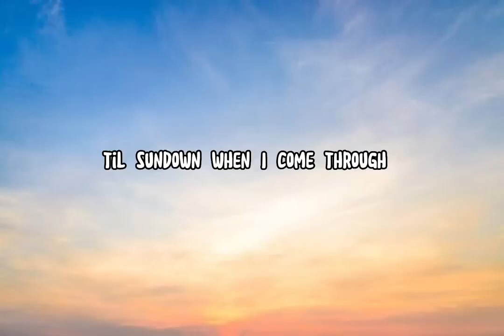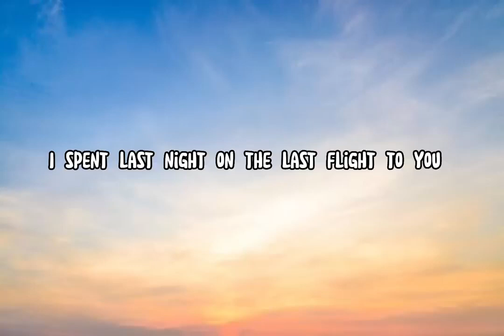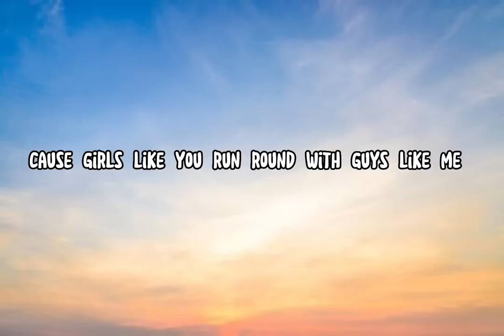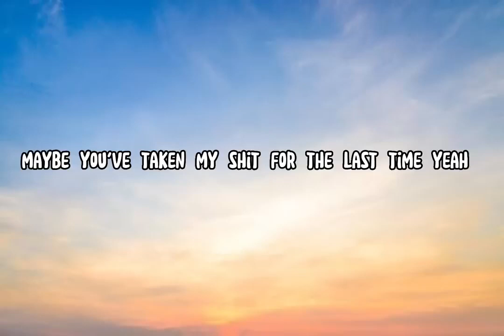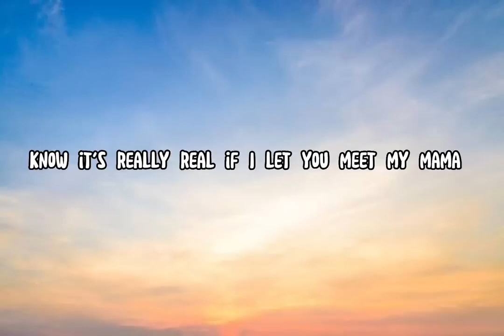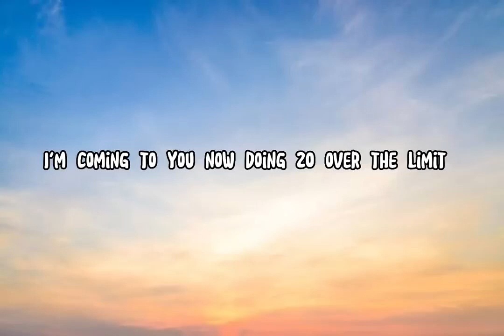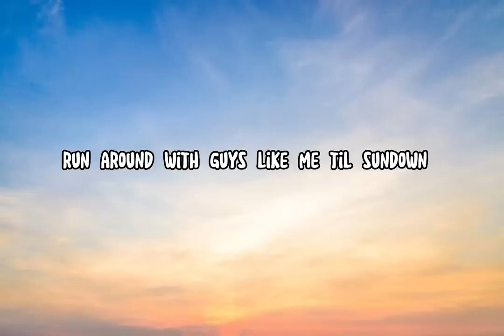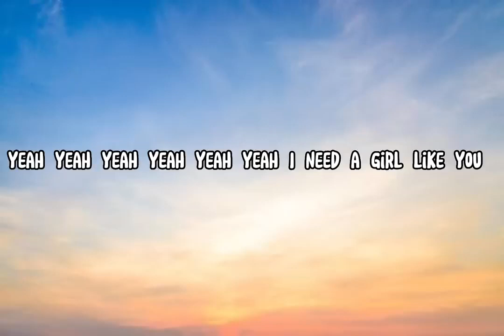Maroon 5 - Girls Like You ft Cardi B lyrics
Maybe it's 6:45